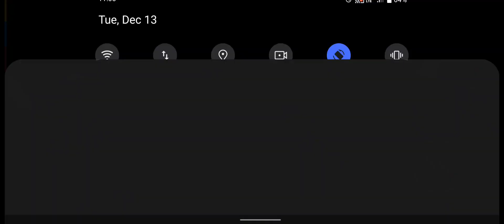Zombie Evil Horror 4 - Zombie Game - Android GamePlay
Zombie Evil Horror 4 Shadow target being a of darkness,
Mysteries, Secrets, Will teleport to various environments,